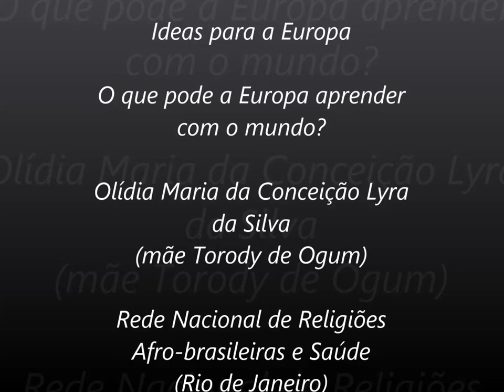Olídia Maria da Conceição Lyra da Silva (mãe Torody de Ogum) - Ideas for Europe (PT)